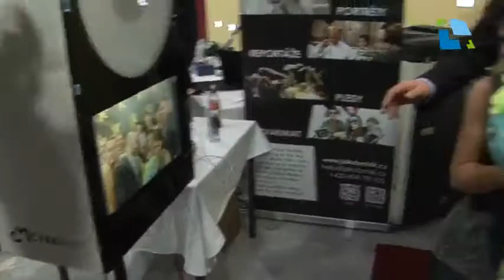Královský ples měl úspěch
Hokejisté Mountfieldu HK absolvovali velmi příjemnou povinnost, společenskou akci – Královský ples, který se v Hradci Králové konal po loňském premiérovém ročníku podruhé! Užili si ho nejen sami hokejisté, ale všichni jeho návštěvníci.